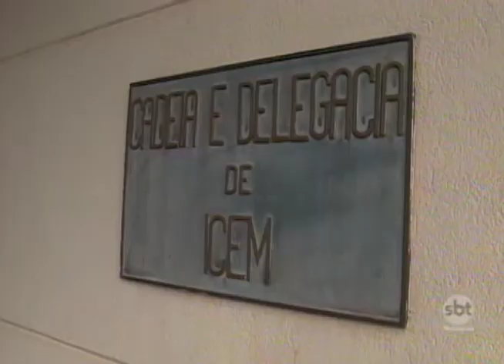Icém: Polícia Civil procura por bandidos que explodiram o cofre de uma agência bancária da cidade